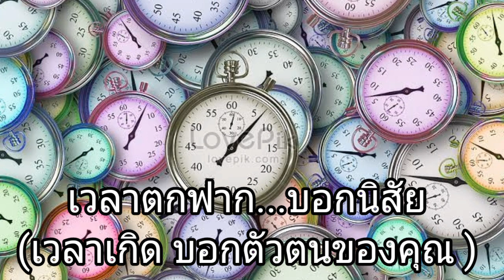เวลาตกฟาก...บอกนิสัย(เวลาเกิด บอกตัวตนของคุณ )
ผู้ที่เกิดเวลาตี 5 ถึง 7 โมงเช้า
        ช่วงเวลานี้เป็นเวลากระต่าย จะทำให้คุณเป็นคนรักสวยรักงาม ทำอะไรละเอียดอ่อน สะอาดสะอ้าน ชอบแต่งตัวให้ดูดีเสมอ บุคลิกของคุณจะค่อนข้างสุภาพดูอ่อนโยน พูดจาหวานและนอบน้อมถ่อมตัว มีมารยาทเป็นเลิศ ดูแล้วผู้ดี๊ผู้ดี สงบเงียบเรียบร้อยเป็นผู้ใหญ่ ด้านนิสัยใจคอแม้จะดูเงียบนุ่มปานนั้น ลึก ๆ มั่นใจและทะเยอทะยานไม่น้อย เป็นคนเข้มแข็งข้างใน รู้จักระมัดระวังรอบคอบ เป็นนักการทูต จิตวิทยาสูง มีความเข้าอกเข้าใจคนอื่นดี ใจกว้าง โกรธง่ายหายไว จิตใจดี ใจอ่อน ชอบทำบุญ ชอบช่วยเหลือ รสนิยมดี

 โดย ทางแพทย์สายพุทธ
Cr: FB\สมาคมเภสัชและอายุรเวชโบราณแห่งประเทศไทย